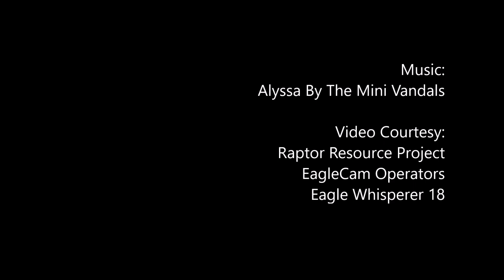Decorah nest invader eaten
While keeping their keeping their eggs warm and dry, Decorah eagles must fight off predators and nest intruders. Glen Loyd has video of these challenges.